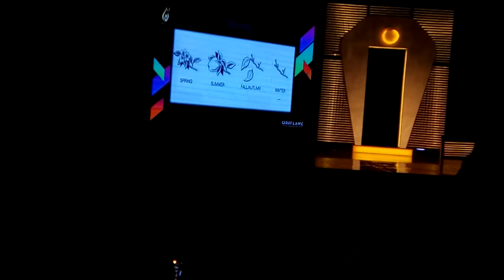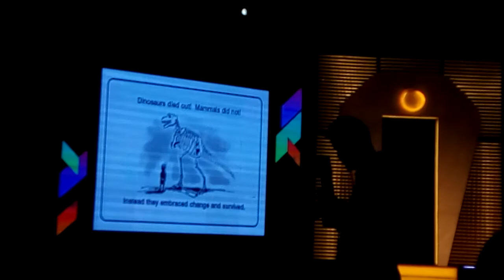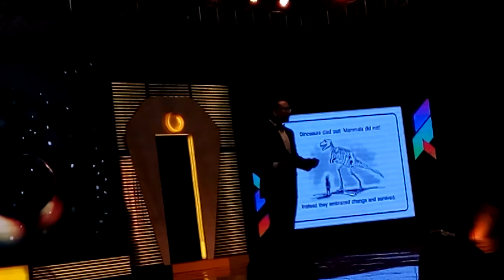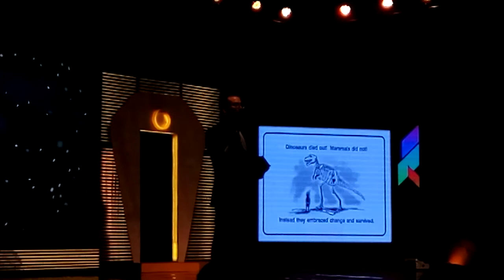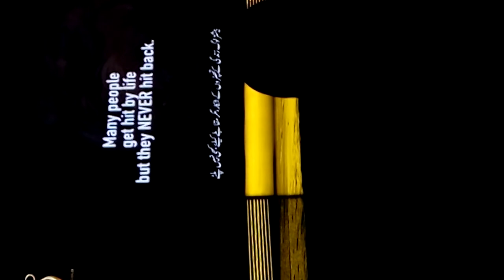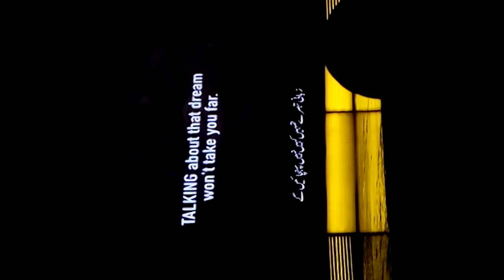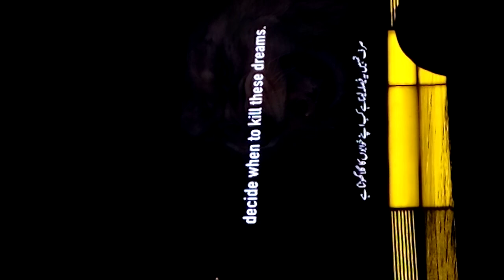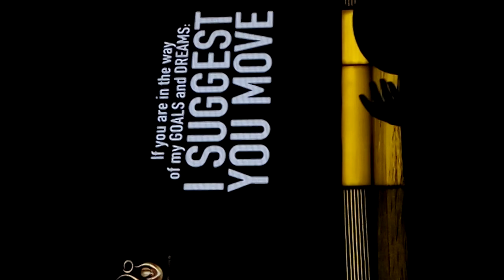VID 20171120 122347 Oriflame Pakistan Manager seminar-2017- part-5